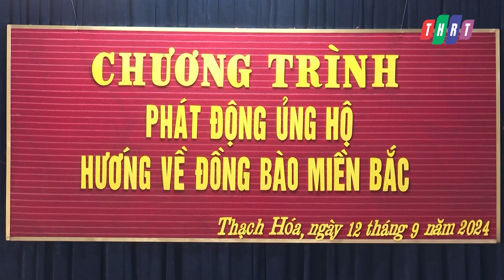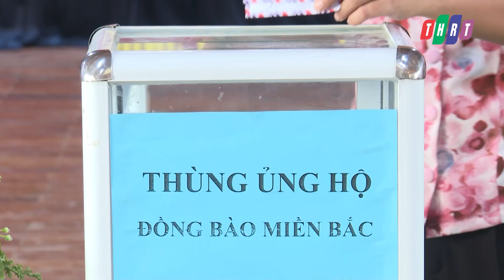Xã Thạch Hóa phát động ủng hộ hướng về người dân miền Bắc